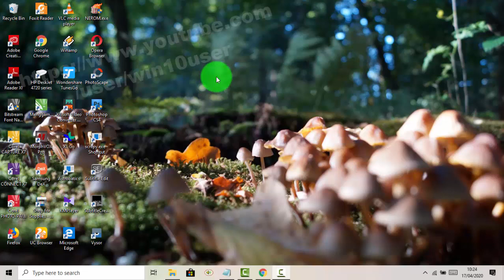Windows 10 Home : How to show or hide text suggestions as I type on the software keyboard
How to show or hide text suggestions as I type on the software keyboard in Windows 10 Home. This tutorial can also use in Windows 10 Pro. In this video I use HP Laptop 14-cm0075AU AMD Quad-Core Ryzen.